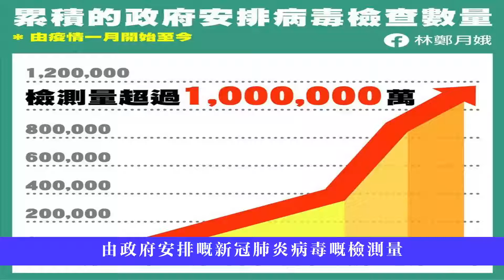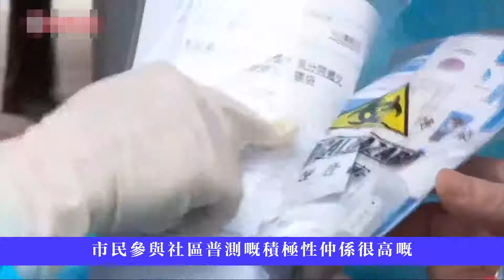共同携手凝心聚力抗击疫情